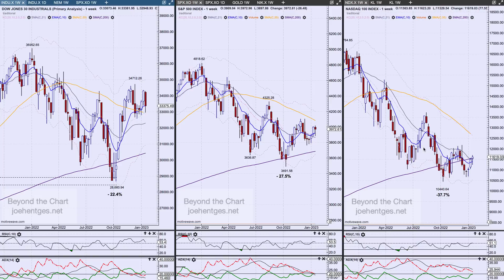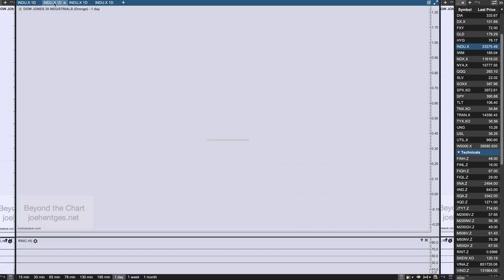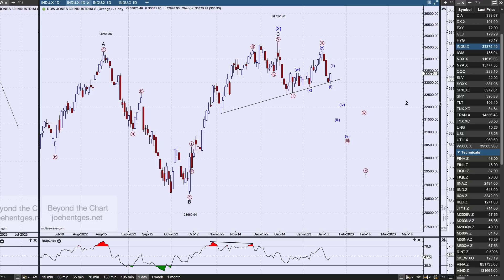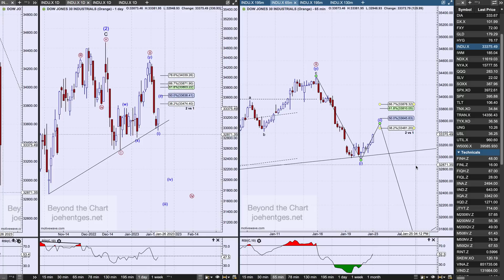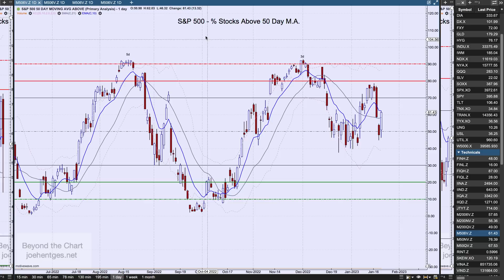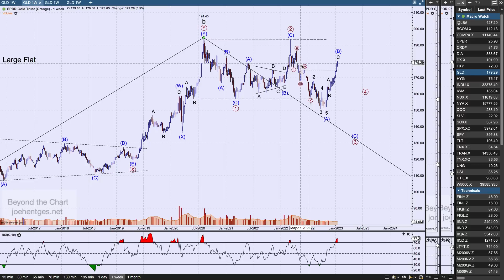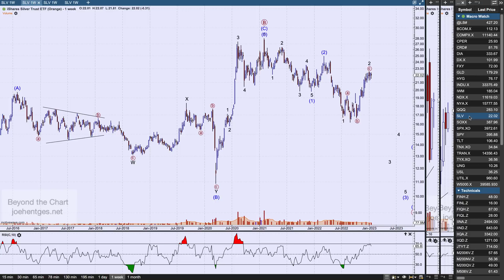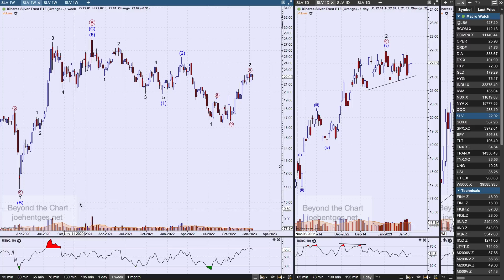Technical Analysis of Stock Market | Fragile Balance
In this technical analysis of the stock market video I I focus on the Dow Jones Industrial Average (INDU). First we review INDU, SPX and NDX side by side in a weekly comparison. Then we review INDU and TRAN.
I follow this by reviewing one of my key indicators before moving on to the Dollar Index.
After reviewing the Dollar Index we check in on oil, gold and silver by reviewing USL, GLD and SLV ETFs.
In all of these reviews we are looking at the Elliott Wave count to assess the price action.

How to Profit with Puts

Transform Your Trading Now!!